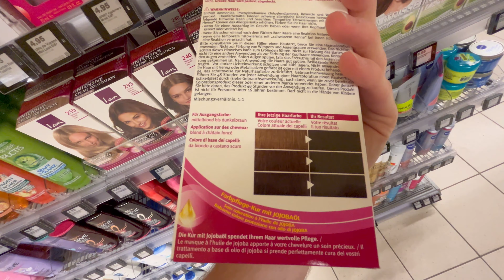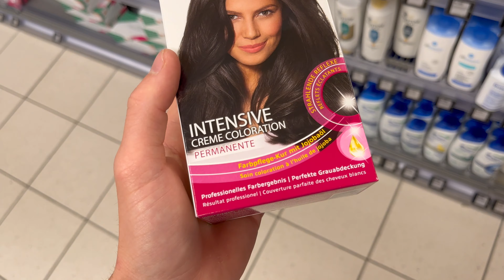Cubanitos 1 VS 1 Turnier 😨😍 | 3 Tages Vlog